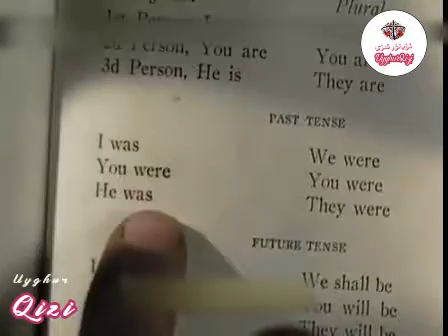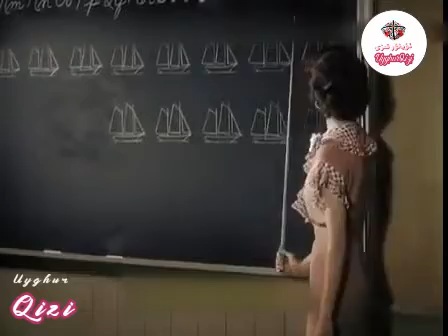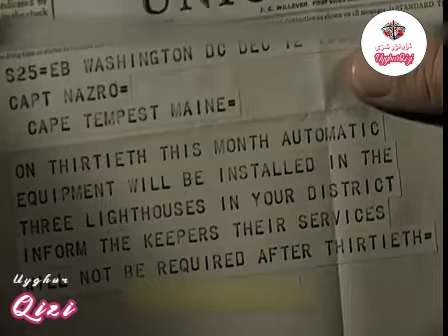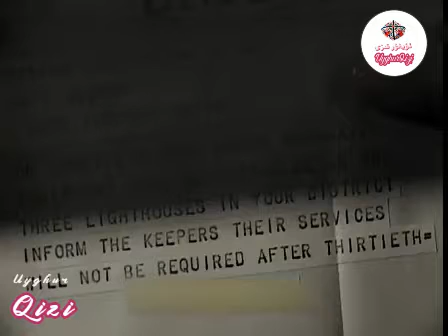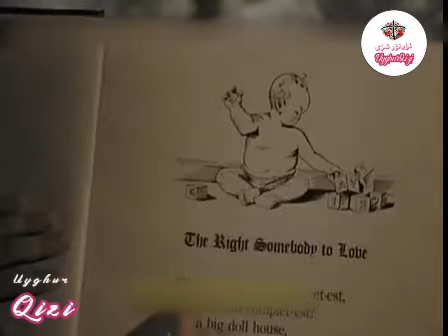October 17, 2022 1